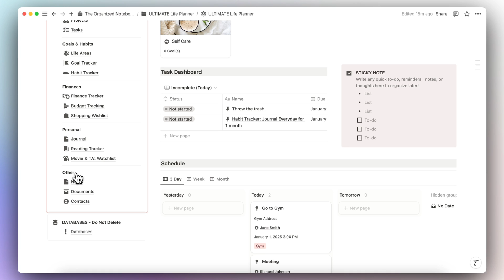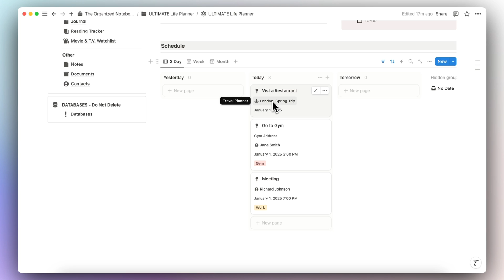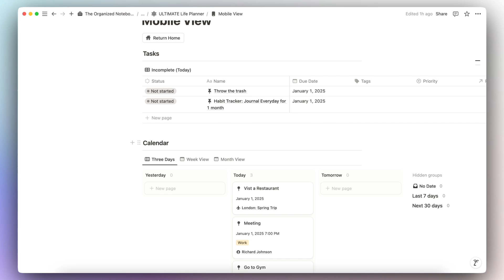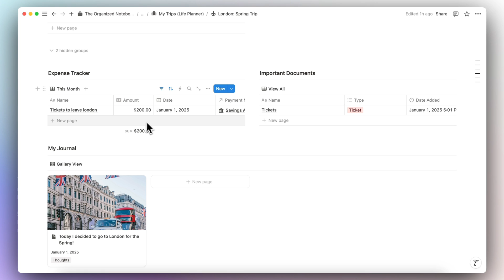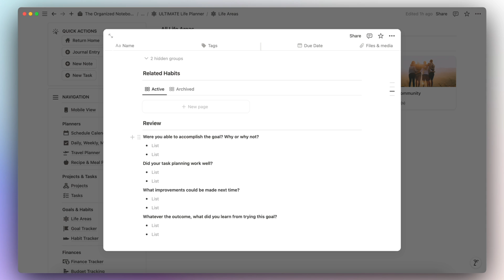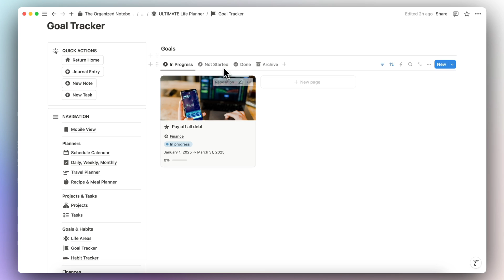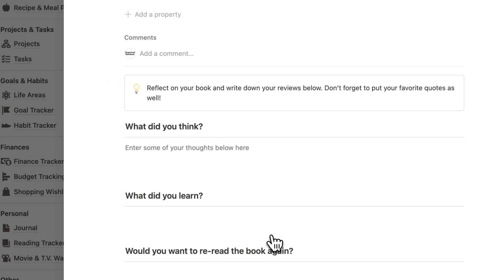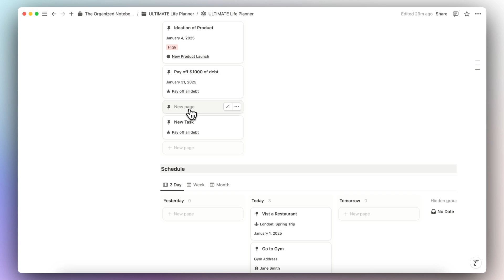Boost Efficiency & Organize Your Life with Notion | 2025 Life Planner Template Tour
✨Check out the ULTIMATE Life Planner below:✨

Discover how to transform your life with this comprehensive 2025 Life Planner Notion Template. This all-in-one solution helps you manage tasks, track goals, build habits, and organize different aspects of your life.

In this video, I’ll walk you through the key features of the template, including the dashboard, calendar system, project management tools, and much more. Learn how this powerful template can streamline your planning process and help you stay organized throughout the year.

⏱️ Time Stamps
0:00 Intro
0:27 Brief Template Overview
2:01 Connected System
4:09 Mobile View
4:26 Schedule Calendar
4:30 Daily, Weekly, Monthly
5:10 Travel Planner
5:59 Recipe & Meal Planner
6:34 Projects
7:08 Tasks
7:16 Life Areas
9:11 Goal Tracker
9:20 Habit Tracker
9:38 Finance Tracker
10:11 Budget Tracking
10:33 Shopping Wishlist
10:54 Journal
11:16 Reading Tracker
11:32 Movie & T.V. Watchlist
11:39 Notes
12:06 Documents
12:24 Contacts
13:06 Organized Databases
13:43 Full Tutorial Included